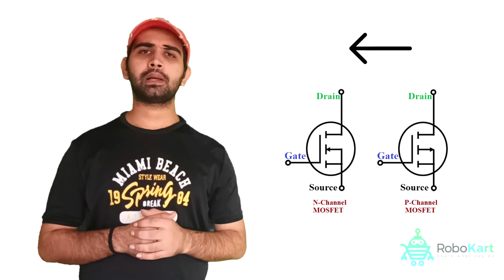क्या है MOSFET ??? जाने सिर्फ 60 सेकंड में -BY ROBOKART.COM